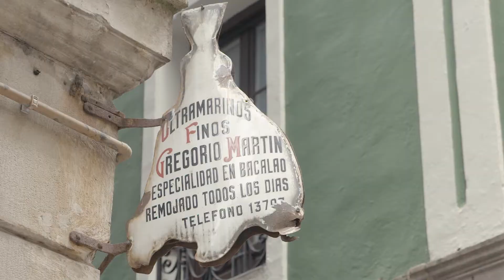Finalistak «HemenGO Jan»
La Oka, Confituras Goya-El Arratiano eta Ultramarinos Gregorio Martín kategori honetako finalistak dira Bilboko Merkataritza sarietarako